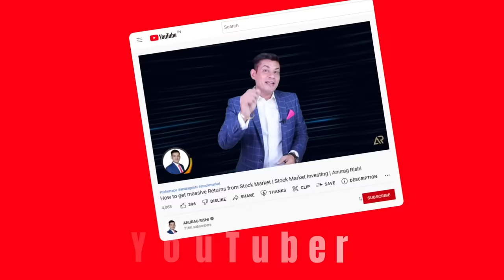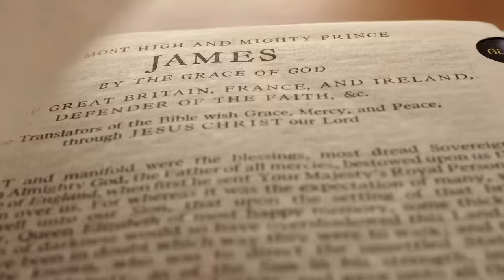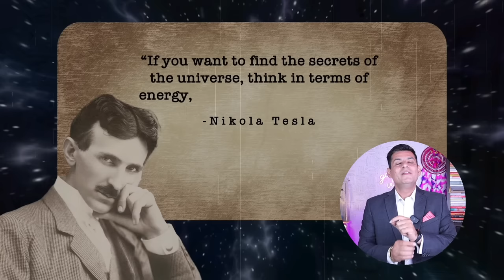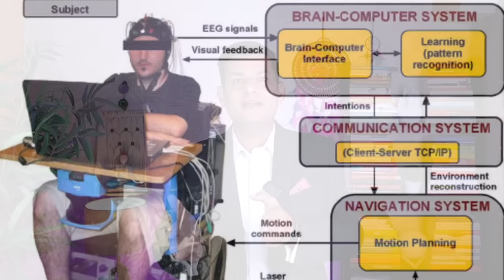How to use Law of Attraction to Attract What You Want (HINDI) ? आकर्षण का सिद्धांत | Anurag Rishi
How Law of Attraction Works explained in Hindi. There are various secret laws that help in manifesting our dreams. These laws help us attract what you want. Jo chahoge wo milega agar law of attraction kaise kaam karta hai iska pata chal jaye. So this law of attraction and manifestation secrets help you learn law of attraction technique.

Primary Camera
Primary Mobile